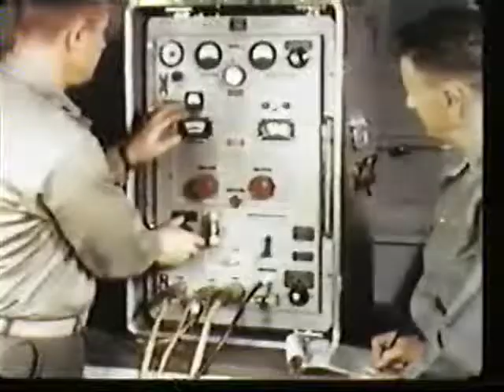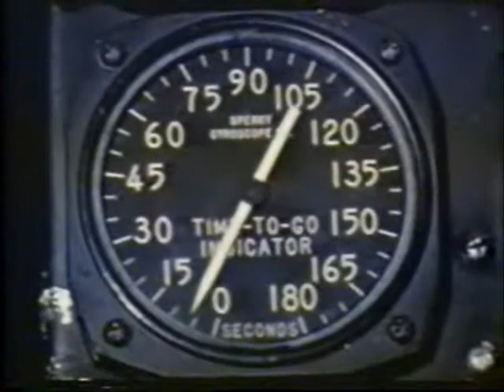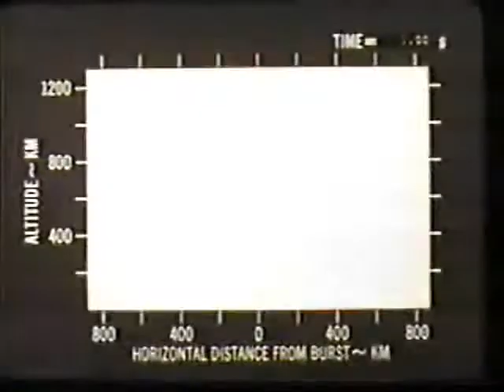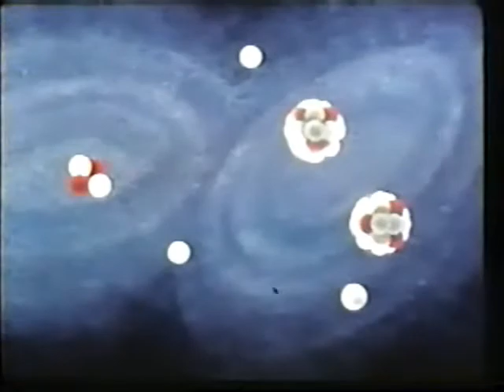Dekoy 'Turbogrime' - dubstep rave smasher - FULL VIDEO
Taken from the forthcoming release on Slime Recordings (SLM010)